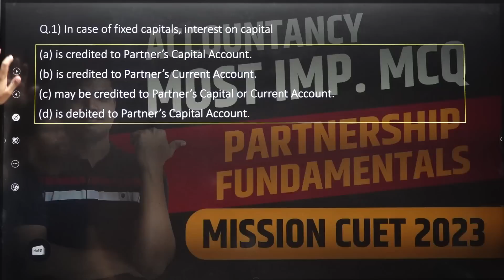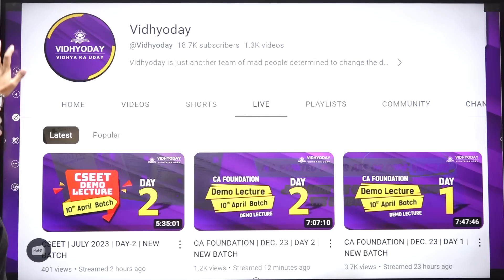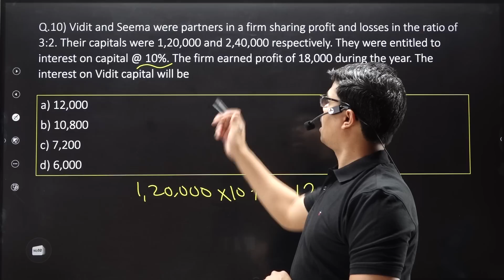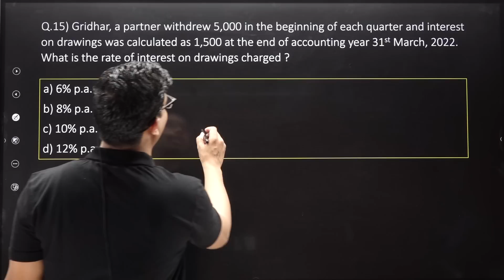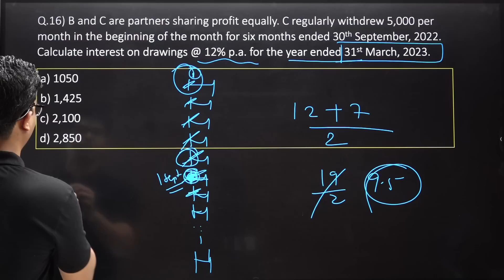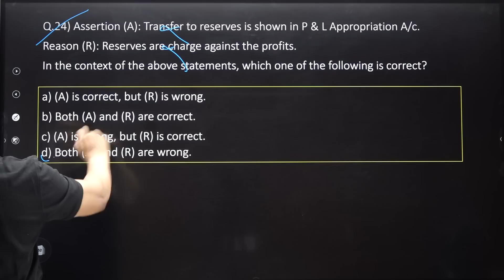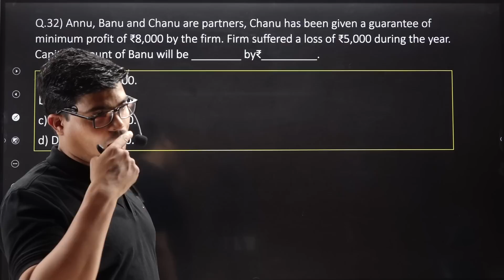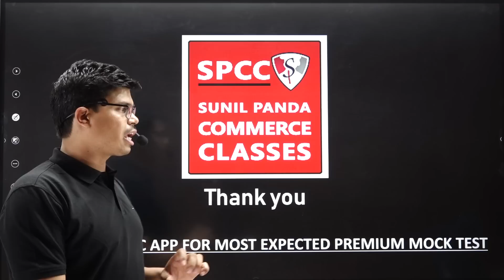Most Important MCQ | Fundamentals of partnership | CUET 2023. Must Practice these MCQ | Don't miss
FOR DEMO VIDEOS

VIDHYODAY HELPLINE NUMBER (ASK ALL YOUR DOUBTS HERE)

BEST WISHES
( SUNIL PANDA )
Issue of shares class 12, cash flow class 12 Accounts, cash flow important questions, most expected questions class 12 Accounts board exam 2023,CA